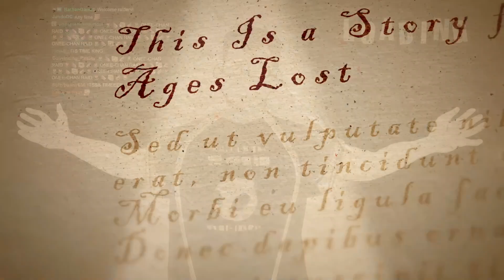SCARRA REVEALS HIS VTUBER MODEL